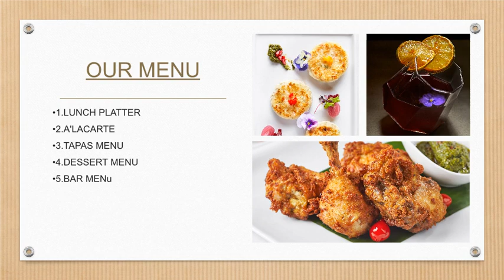South Indian Restaurants In Reston, VA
Bombay Velvet is an upscale south Indian restaurant in Reston, Virginia that prepares inventive cuisines to complement the flavors and traditions of food originating from southern India. With global ingredients and modern techniques, our food is guaranteed to impress. Every day we strive to stay true to old-world south Indian cuisine, by using the best ingredients to create timeless recipes, reinvented. View our menu and visit our restaurant to take a gastronomical adventure to India.